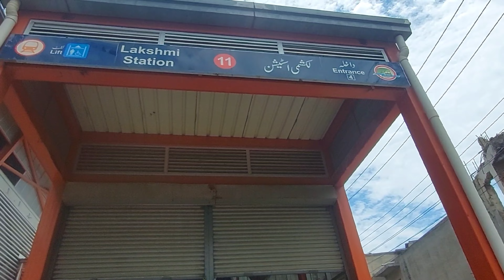Lahore vlog | Day Out | Naran Kaghan Trip 2022.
Lahore Day Out | Minar e Pakistan | Lahore Fort | Badshahi Mosque | Lahore Food Street | Narankaghan Trip 2022.